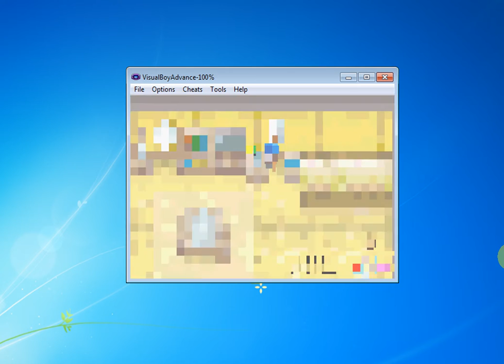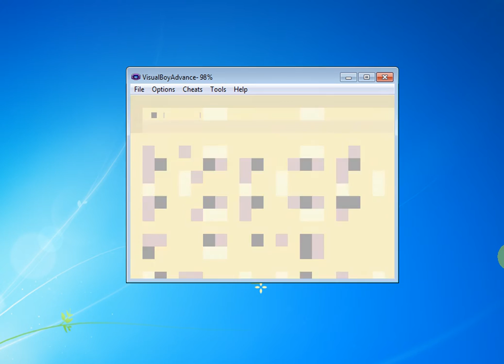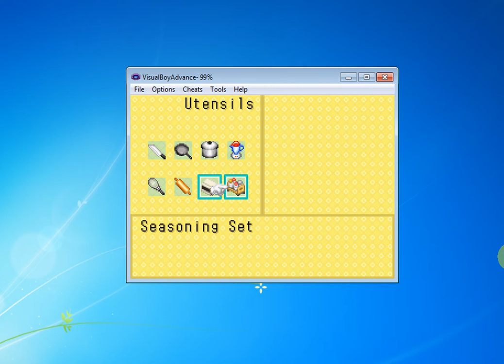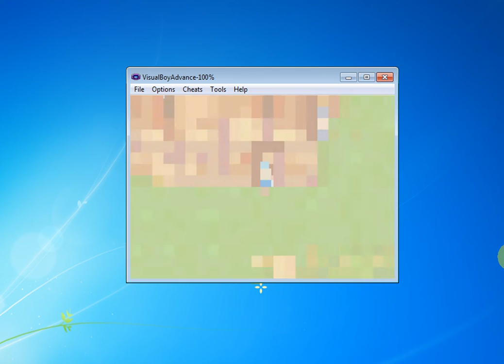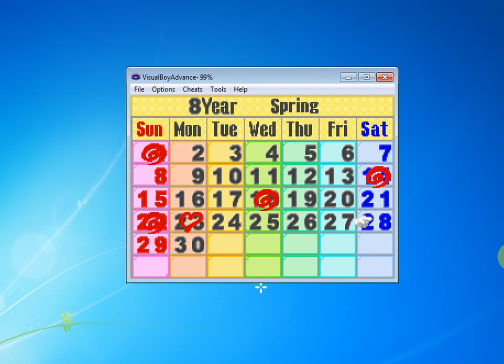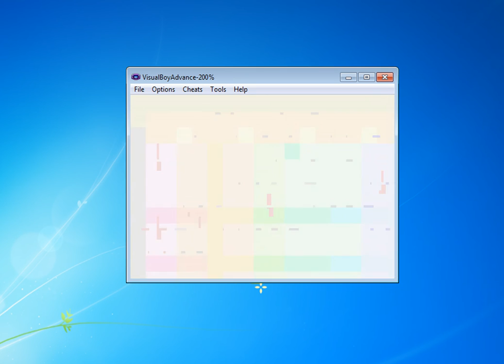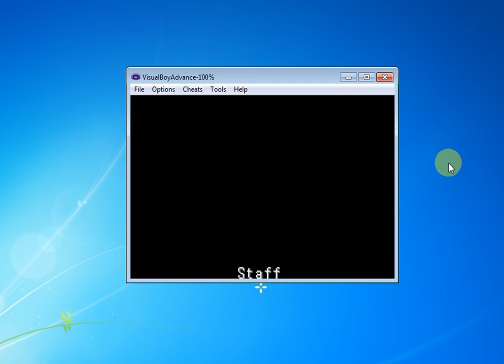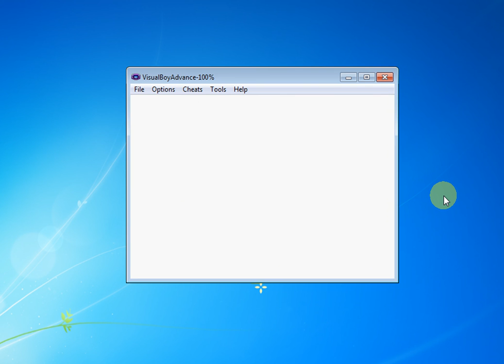Marrying H. Goddess in Harvest Moon: Friends of Mineral Town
Marriage Requirements:

-Catch at least 1 of every species of fish.
-Ship at least 1 of every shippable item.
-Collect all 9 of the Goddess Jewels.
-Own the Big Bed.
-Dig up every type of item in the Lake Mine.
-Dig up every type of item from the Spring Mine.
-Be in Year 5 or later.
-Ask Carter for permission to marry the Harvest Goddess during a confessional.

ask me anything about Harvest Moon: Friend of Mineral Town